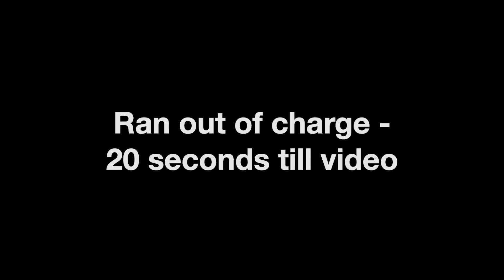Poddy During Intercourse & Caught Me In The Act | The Jamo & Dylan Show #52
This week the boys talk about Jamo's ping pong grand final, getting caught in the act, Jamo's drunken night. the wrong turn turn golden, psychics, girls whoo look like dory, Dyl's Chiro obsession, shitty postmen, listening to the poddy. during sex, your confessions and so much more.

Hope you all have a good week, love Jamo & Dyl xx

/// LINKS BELOW ///